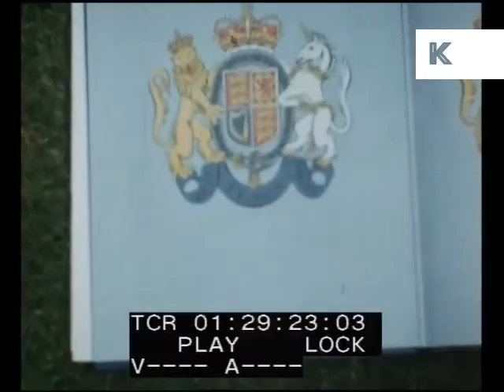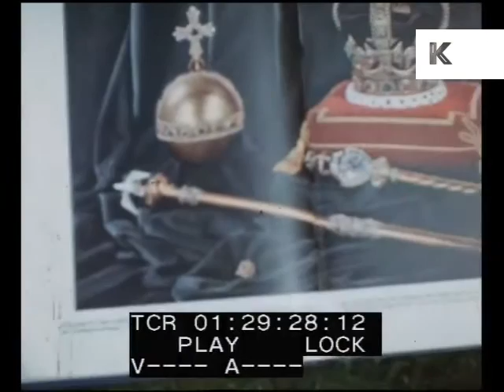1953 Coronation Celebrations in Birmingham, UK, Home Movies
From the Kinolibrary Archive Film collections. To order the clip clean and high res or to find out more Clip ref TA13

1953 Coronation celebrations in Birmingham UK, home movie footage